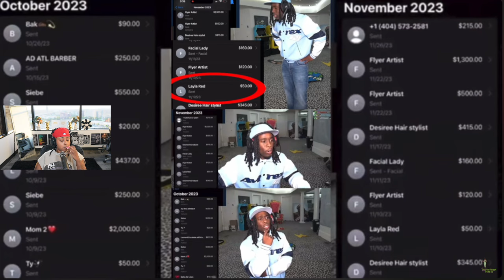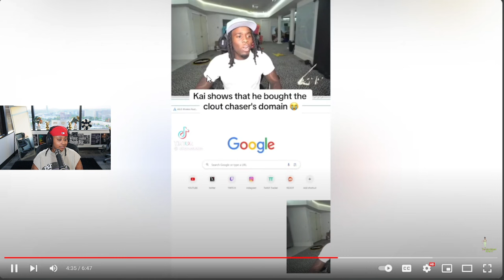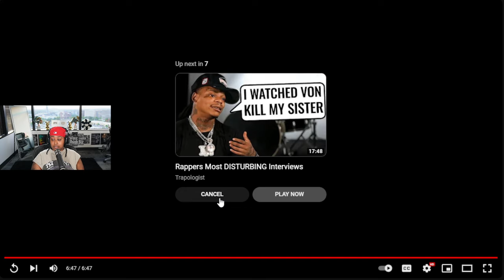DaBaby Running Off With $20k After YouTuber Tried To Play Him 🤬 Kai Cenat Finished Layla Red